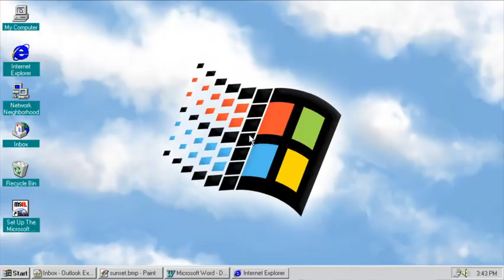El Enigma de los Murdaugh: Cinco Muertes que Sacudieron Carolina del Sur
Adéntrate en el enigma que rodea a la familia Murdaugh y las cinco muertes que han estremecido a la comunidad de Carolina del Sur, explorando los oscuros secretos y misterios aún sin resolver.

Bienvenidos a otro episodio de "Crímenes Inquietantes", en este episodio, exploraremos un misterioso y trágico caso que ha dejado perpleja a la comunidad de Carolina del Sur: el caso de los Murdaugh y las cinco muertes que han sacudido a esta prominente familia.

Sección 1: Los Murdaugh de Carolina del Sur

La familia Murdaugh, una de las más influyentes y respetadas de Carolina del Sur, ha tenido una presencia destacada en la comunidad legal durante generaciones. Con una próspera firma de abogados y conexiones políticas, los Murdaugh parecían destinados al éxito y la prosperidad.

Sección 2: El Misterioso Doble Asesinato

El 7 de junio de 2021, la tragedia golpeó a la familia Murdaugh. Margaret "Maggie" Murdaugh y su hijo Paul Murdaugh fueron encontrados muertos a tiros en su caza de caza en la propiedad de la familia en la Isla de Cazadores. El doble asesinato conmovió a la comunidad y generó una intensa investigación policial.

Sección 3: El Intrincado Tejido de Secretos

A medida que avanzaba la investigación, se descubrieron secretos sorprendentes dentro de la familia Murdaugh. Surgieron preguntas sobre el papel de la familia en el sistema legal local y posibles irregularidades en casos anteriores en los que los Murdaugh estuvieron involucrados.

Sección 4: El Accidente de Bote y la Tercera Muerte

El 25 de julio de 2021, apenas semanas después del doble asesinato, se produjo un trágico accidente de bote en el que Mallory Beach, una amiga de la familia, perdió la vida. El hijo de Paul Murdaugh, Alex Murdaugh, estaba al volante del bote en ese momento. Este incidente desencadenó nuevas investigaciones y cuestionamientos sobre la familia Murdaugh.

Sección 5: El Impacto en la Comunidad y la Renuncia de Alex Murdaugh

La comunidad de Carolina del Sur estaba conmocionada por los eventos y los oscuros secretos que se iban revelando. La presión sobre la familia Murdaugh aumentaba constantemente. En septiembre de 2021, Alex Murdaugh, el único miembro superviviente de la familia directa implicado en los eventos, renunció a su licencia de abogado y enfrentó sus propios problemas legales.

Sección 6: El Misterio Sin Resolver

A día de hoy, el caso de los Murdaugh sigue sin resolverse. Los asesinatos de Maggie y Paul Murdaugh y la muerte de Mallory Beach plantean preguntas sin respuesta. ¿Quién estaba detrás de estos actos? ¿Hubo algún motivo subyacente que desencadenó esta tragedia?

Sección 7: Reflexiones Finales

El caso de los Murdaugh es un recordatorio de que, a veces, incluso las familias más respetadas pueden ocultar oscuros secretos y enfrentar tragedias inimaginables. La comunidad de Carolina del Sur sigue esperando respuestas y justicia mientras el misterio sin resolver continúa afectando a esta familia y a la comunidad en general.

Gracias por unirte a nosotros en este episodio de "Crímenes Inquietantes". Los eventos que rodean a los Murdaugh han conmovido a una comunidad y plantean preguntas que aún esperan ser respondidas.